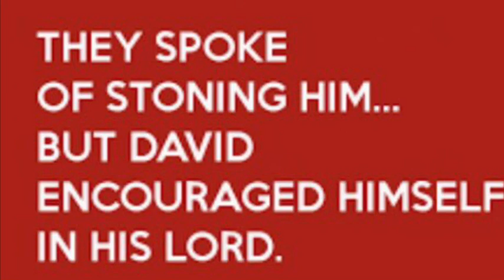Prophetic encouragement 🗣 🔥✨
❤️ Rumania